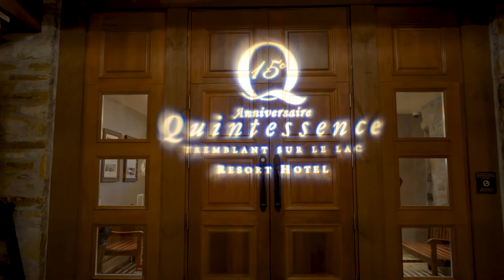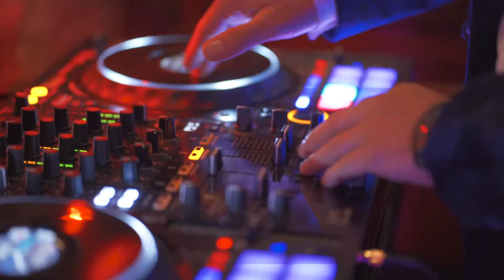Quintessence du vin 2018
Quintessence du Vin is a unique event where profits go to the Mont-Tremblant Rotary Club.
This year, we raised $12,000!
Merci à notre commanditaire Gamadeo Media pour ce super vidéo!